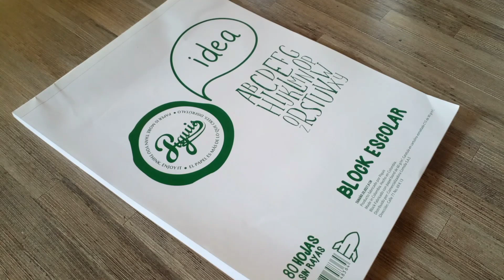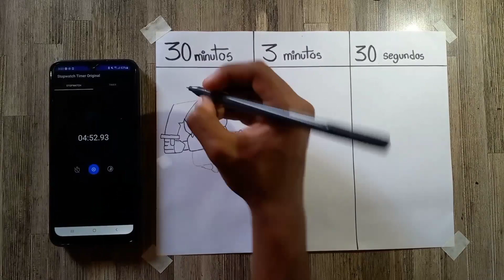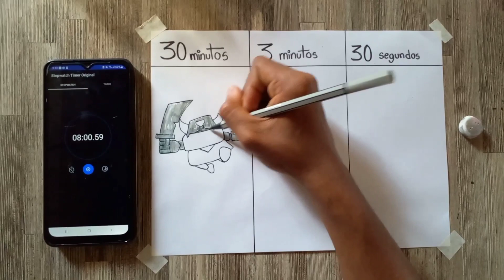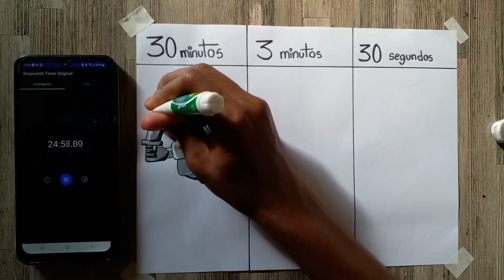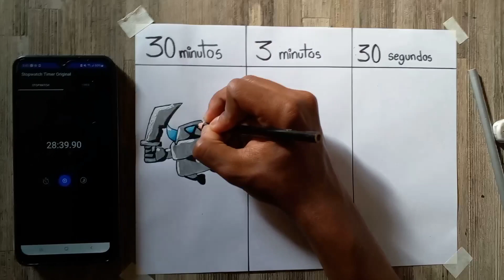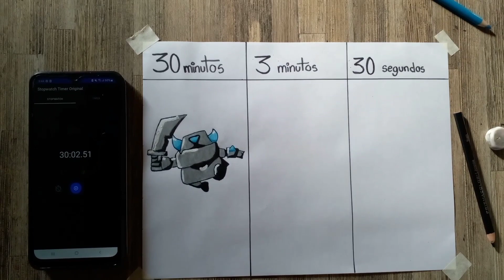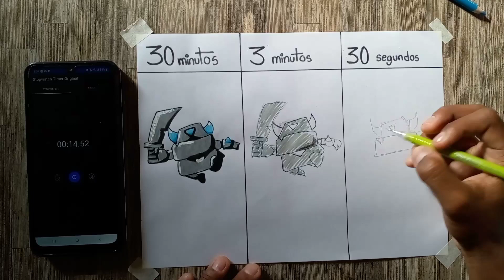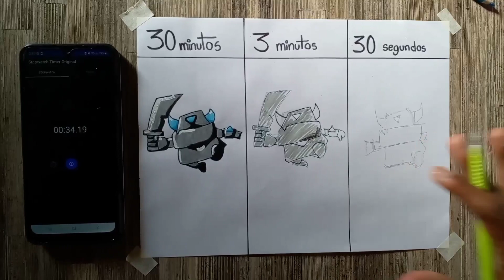🎉 ESPECIAL DE 500 SUSB 🎊/ RETO DE LA VELOCIDAD 😱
Qué tal amigos Sean bienvenidos a otro nuevo video para el canal el día de hoy haré el especial de 500 suscriptores estoy muy feliz por llegar a los 500 y hoy el día de hoy haré el reto de la velocidad que todos no pidieron el video pero hoy lo quería hacer y bueno gente Coméntame si quieres otro reto

nuevo red social

bueno gente quiero decirte Muchísimas gracias quiero avanzar estos años llegar a 100.000 suscriptores te pido Muchísimas gracias por ver este video si este video llega 10 like hago mas videos como este